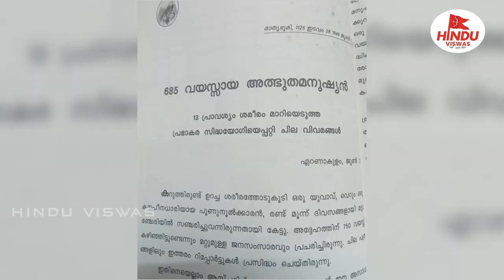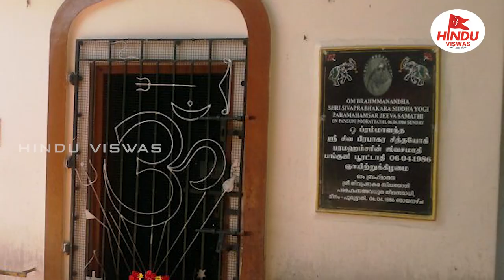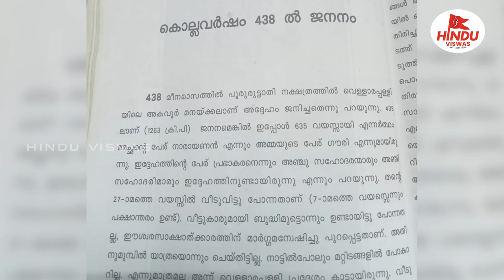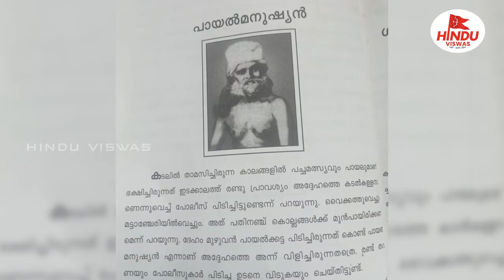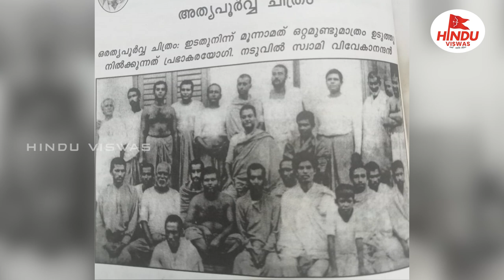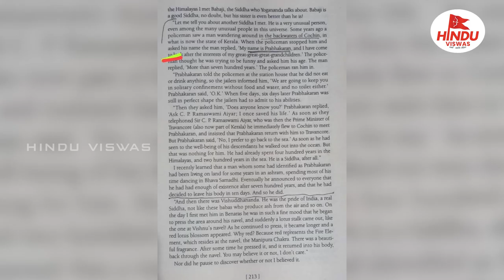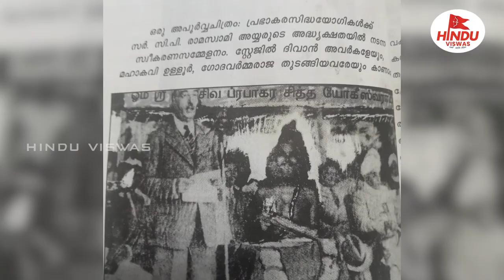ശ്രീമദ് ശിവപ്രഭാകര സിദ്ധയോഗി പരമഹംസർ,685 വയസ്സുള്ള മഹായോഗി